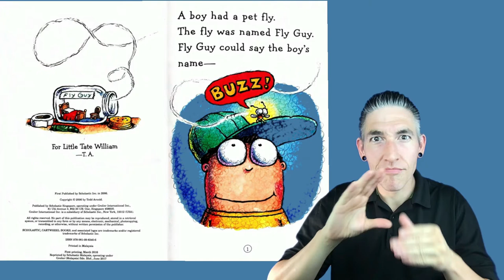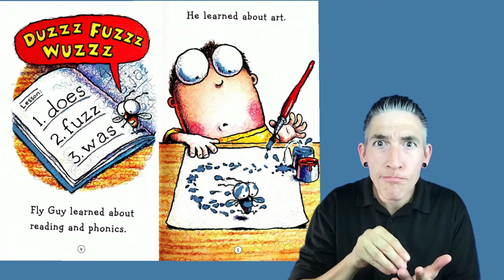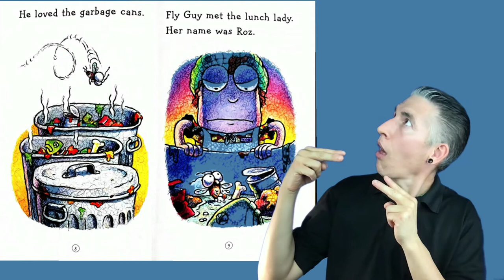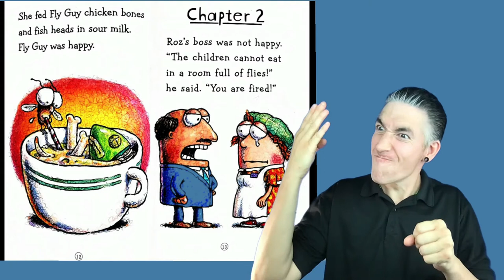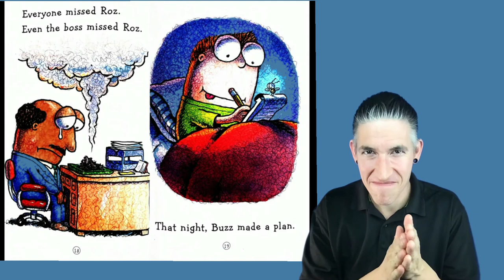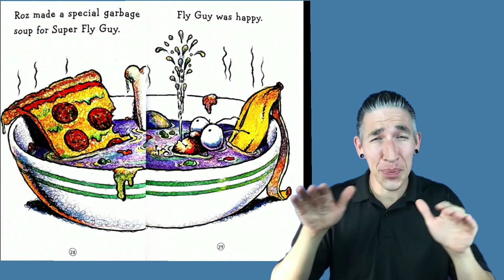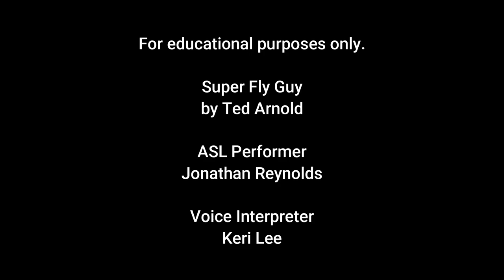Super Fly Guy! in ASL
Super Fly Guy by Tedd Arnold
ASL by Jonathan Reynolds
Voiceover by Keri Lee

Timecodes
00:00 Start
02:56 Chapter 2
04:38 Chapter 3